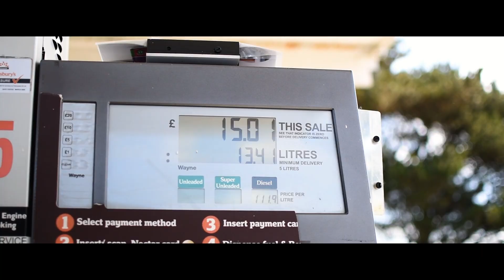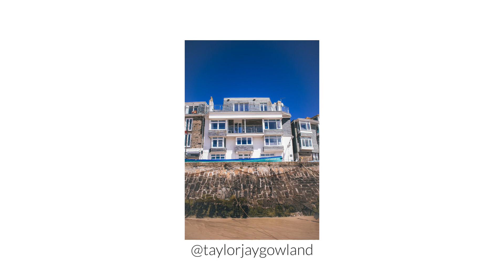St Ives, Cornwall-May 2020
Mi padre y yo net to st ives for a few hours shooting some photos and some video. Seen as the town was empty due to this covid-19 business, it was the perfect opportunity to get some shots that in summer you wouldn't be able too get as the place is run with tourists. Hope y'all enjoy!